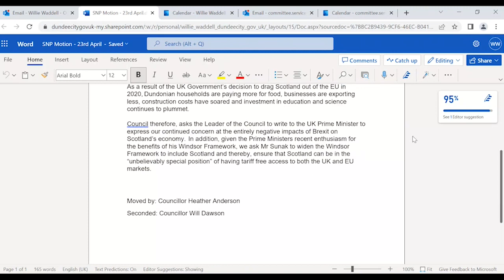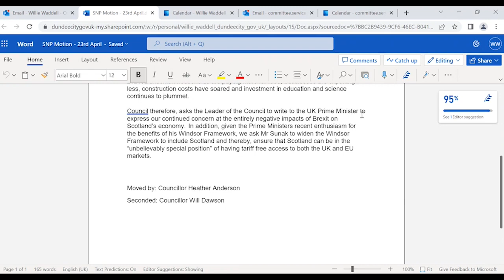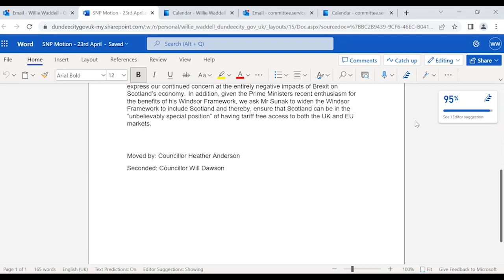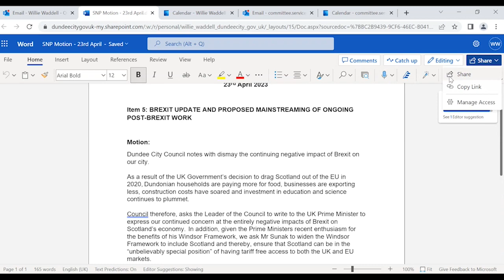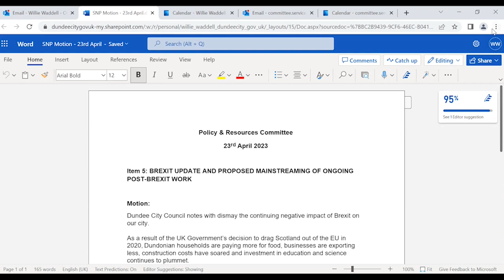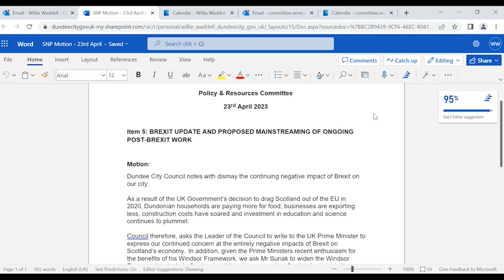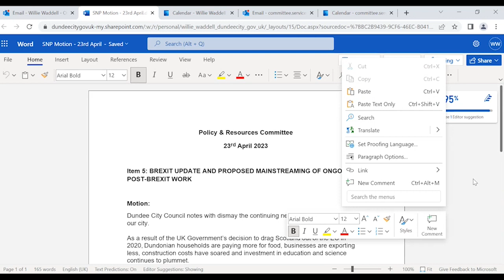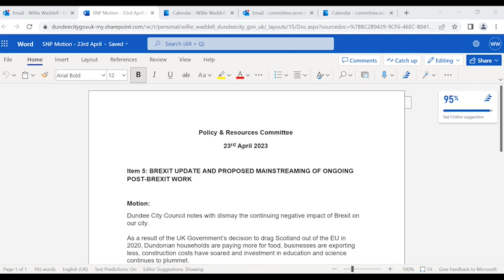Committee Meetings 24 April 2023 | Dundee City Council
Meetings of the City Council, Community Safety & Public Protection, Neighbourhood Services and Policy & Resources committees took place virtually on the 24 April 2023.